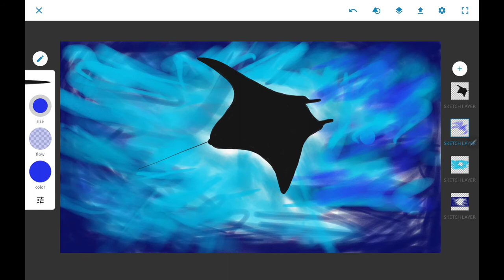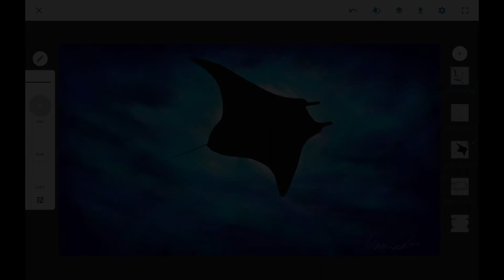Super easy painting - How to draw a Manta ray underwater scene - Adobe Sketch on Tab s7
Painting of Manta Ray underwater scene as seen from below.
This is one of the most easiest paintings, as it consists mostly of a silhouette of this majestic creature.

Manta Rays are abundant in the Maldives. Snorkeling or diving with giant sea 'devilfish' is usually highly regarded and is the top "must do" in the travel bucket lists.

drawn on: Samsung Tab s7 - Adobe Sketch
Total duration of the drawing: ~ 30 minutes